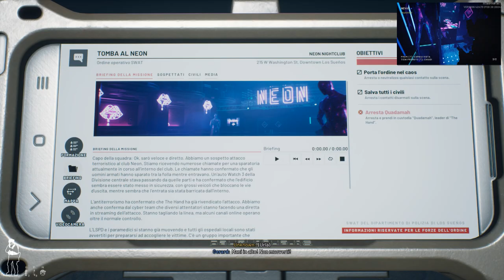READY OR NOT w/Anchovy e Nevas #6 - Che Massacro! - GAMEPLAY ITA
Un Massacro di vittime civili da parte della cellula terroristica di Quadamah, comandata da lui stesso, è avvenuto in questo Nigh Club.
- La missione, non a caso, si chiama Neon Tomb -
Il nostro obiettivo è di spaccare di mazzate sti stronxi, in modo tale che non possano più fare nessun danno.

Ringrazio @caesar-s4n851 e @Nevasznee per il loro aiuto e la loro partecipazione!

UNISCITI AL SERVER DISCORD DI READY OR NOT ITALIA!